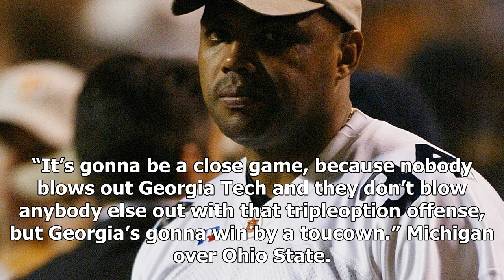Sport News - Auburn over alabama upset not only charles barkley on game day picks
Sport News - Sport News - Auburn over alabama upset not only charles barkley on game day picks

Looking to improve upon his 113 lifetime record as a guest picker on ESPN’s College Game Day, Charles Barkley predicted some major upsets on Saturday. Barkley picking Auburn to beat Alabama isn’t a surprise. Barkley is an Auburn alum and played basketball for the Tigers for three seasons 198182 through 198384. Barkley sported a “We Want ‘Bama” sweatshirt on the Game Day set, to which ESPN’S Lee Corso sarcastically quipped, “You didn’t have to dress so nice.” Well, you goin get us, Mr. Barkley. B...